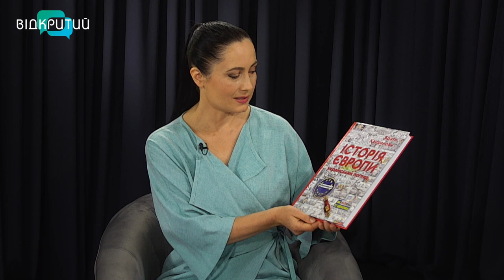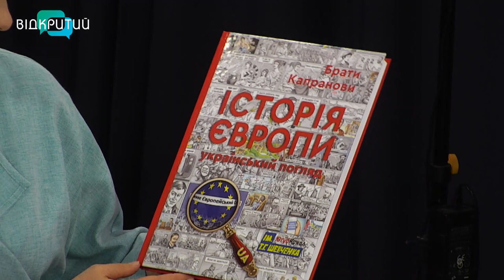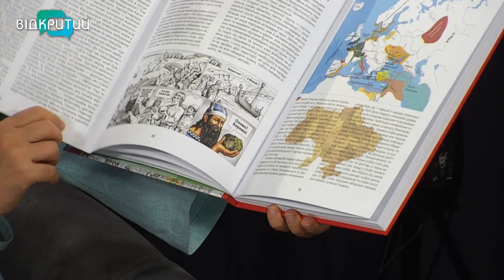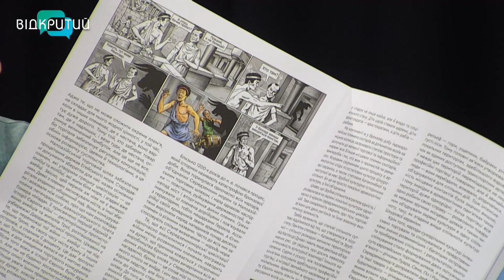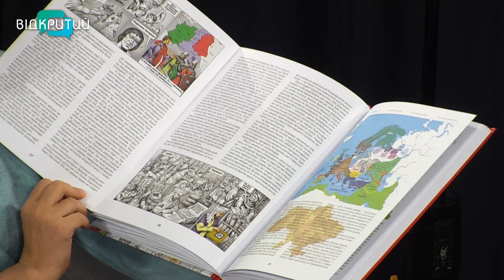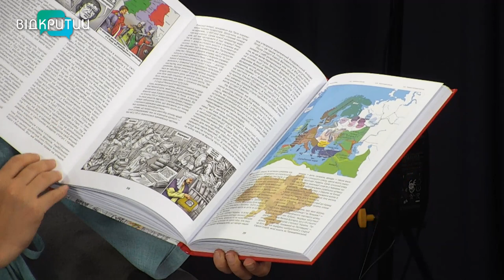Виставка портретів - побратимів військового художника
00:00 Привітання. Представлення гостя
1:22 Після перемоги увесь взвод намалюю
1:49 Лікар прописав художникові лікування малюванням, щоб розробляти ушкоджену руку
2:47 Для художника люди на портретах вже його сім'я
2:52 Намальовки портретів
5:37 Намальовки художник переносить на полотно і виконує роботу олійними фарбами
7:16 Це перша виставка художника
8:05 Олександр ніколи не задоволений своєю роботою
9:07 Ілюстрації і комікси художника в книзі Братів Капранових "Історія Європи"
9:51 Як відбувалася робота над ілюстраціями?
13:11 Як знайти подібність історичних героїв для роботи над коміксами?
15:11 Ілюстрації для дитячих книг художника
16:30 Виставка буде продовжена з додаванням коміксів, ілюстрацій Олександра
17:52 Можна побачити філософські роботи художника на виставці незабаром